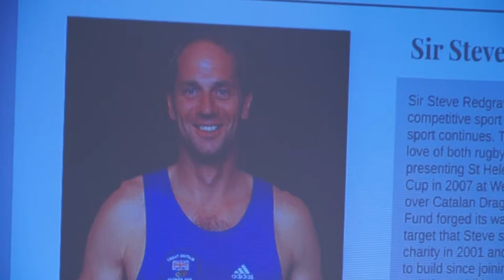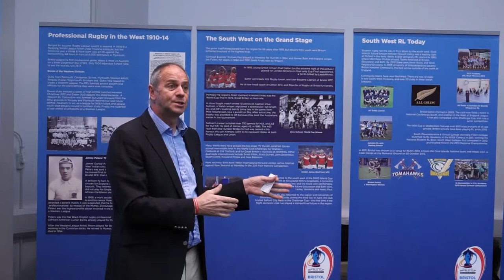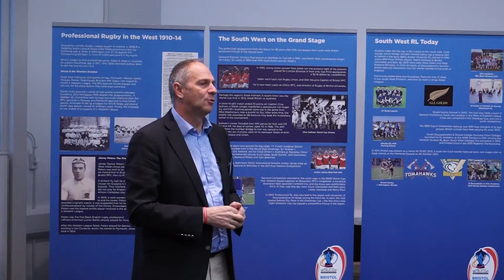UOG All Golds Business Breakfast with Sir Steve Redgrave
The University of Gloucestershire and The Citizen have joined forces to raise awareness of Sudden Adult Death in the young and promote the importance of cardiac Screening.  200 people aged 14-35 year from Gloucestershire had Free Cardiac Screening at the University of Gloucestershire's Oxstalls Campus in Longlevens, Gloucester on the 8th and 9th of April at our Stop the Heartbreak event.